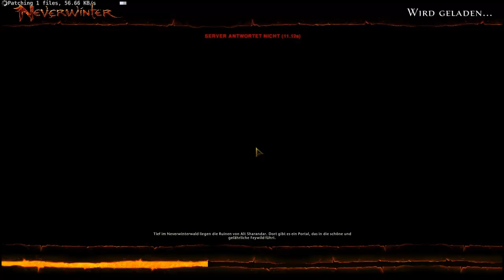Let's play Neverwinter Online #258 Die Feuer Grube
Sich vertraut machen